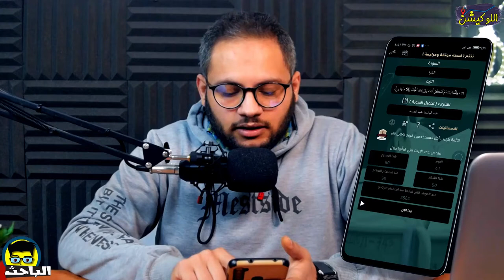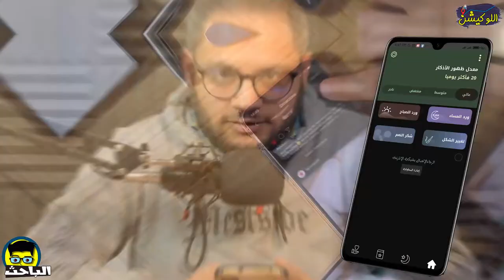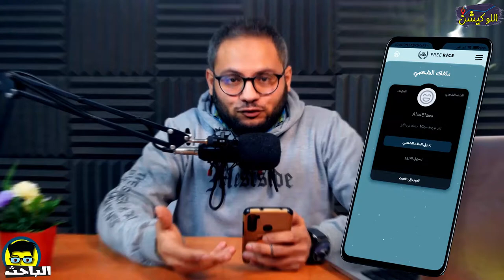الباحث | جبال حسنات من غير ما تاخد بالك ❤📱😌| لكل مسلم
ماتنساش تعمل إشتراك في القناة وتفعل الجرس عشان تتابع الجديد بإستمرار 😍😌
النهاردة هنتكلم في تطبيقات مفيدة تهم كل مسلم، تطبيقات مفيدة بسيطة، لكنها جبال حسنات بيزيد، رصيد حسنات بيزيد من غير ما تاخد بالك، ويهم كل مسلم إن التطبيقات دي تكون موجودة عنده.
تطبيقات حجمها صغير وبسيطة لكنها مهمة جدًا، ورصيد حسانتك منها من غير ما تركز معاه كأن حسنات بتجيلك ببلاش، فـ خلينا نعرف أكتر عن تطبيقات مفيدة لا غِنى عنها.
تصحيح : برنامج وليس منظمة 😂❎🤦‍♂️
⚡⚡ رصيد الواحد من الترشيحات بحاجات بتجيب حسنات كل ما بيزيد بيفرّح ⚡⚡
 الحمدلله ♥️💥
👈👈 في رمضان الموضوع هيكون غييييييير خالص 👉👉